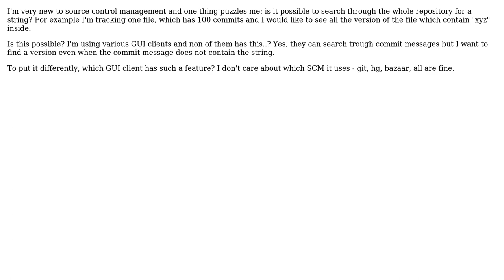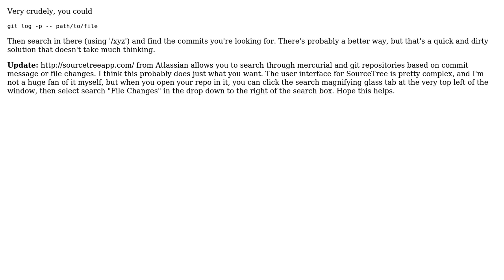Software Engineering: Searching in a repository (4 Solutions!!)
Software Engineering: Searching in a repository

With thanks & praise to God, and with thanks to the many people who have made this project possible! | Content (except music & images) licensed under CC BY-SA | Music | Images & others | With thanks to user throughnothing user Jan Hudec user Ivan Andrus user bitsoflogic user Another Programmer and the Stack Exchange Network Trademarks are property of their respective owners. You are responsible for your own actions.